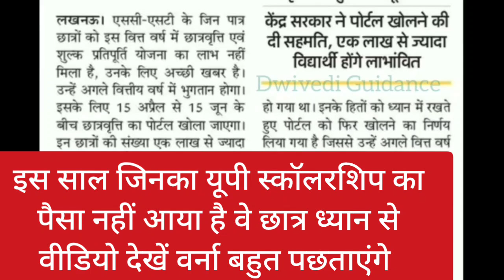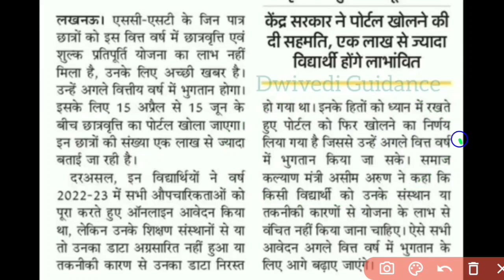UP Scholarship Latest News Today, up scholarship update, up scholarship news today, Scholarship news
The Government has approved to Re open the Scholarship Portal for the 2022-23, so that students may correct their scholarship form, and college may forward the scholarship form.

 up scholarship latest news today, up scholarship,
 up scholarship update, scholarship 2022-23, upscholarship.nic.in,
scholarship form dates 2022,
 up scholarship form dates 2022, up scholarship correction date 2022-23,